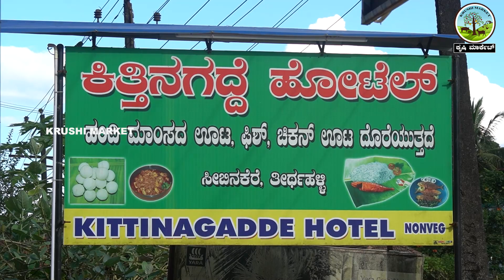ಮೂರು ಹಂದಿಯಿಂದ ಶುರು ಮಾಡಿ ಇವತ್ತು 100 ಹಂದಿ ಮಾಡಿದ್ದೀನಿ..sucessfull pig farming in shimoga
ಕೃಷಿಗೆ ಸಂಬಂಧಿಸಿದ ವಿಡಿಯೋ ಹಾಗು  ಜಾಹೀರಾತಿಗಾಗಿ ಕೃಷಿ ಮಾರ್ಕೆಟ್ ಚಾನಲ್ ನಂಬರ್ ಸಂಪರ್ಕಿಸಿ👇
krushi market channel number-